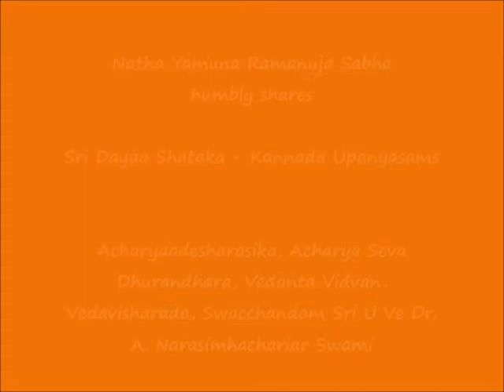15 – KANNADA – slOkAs 27, 28 - Sri Dayaa Shataka Upanyasams